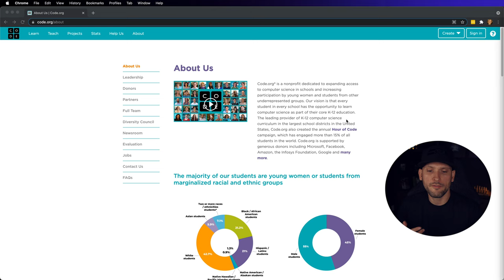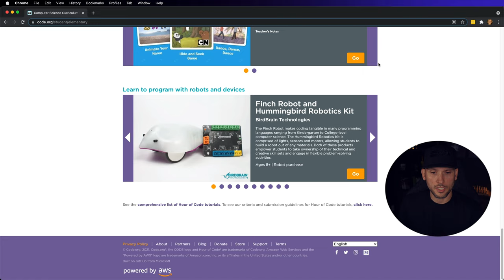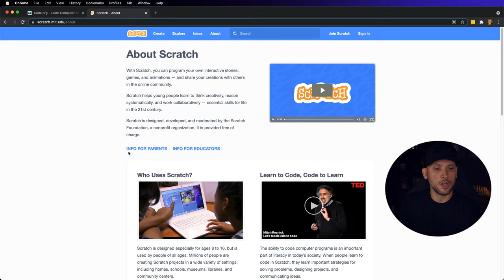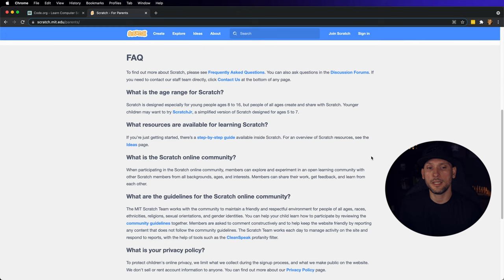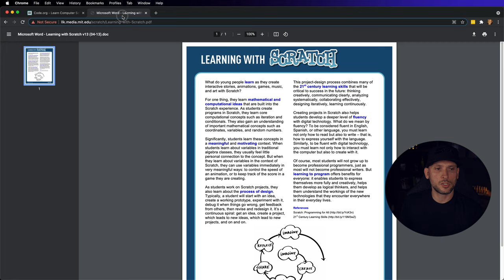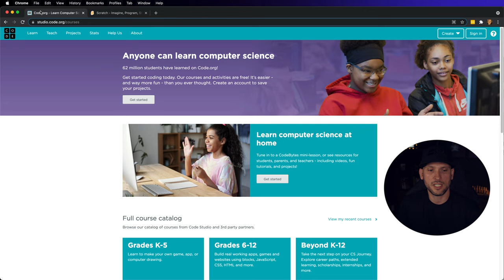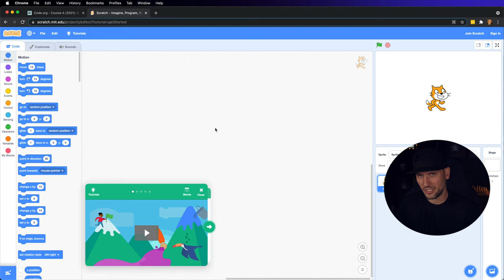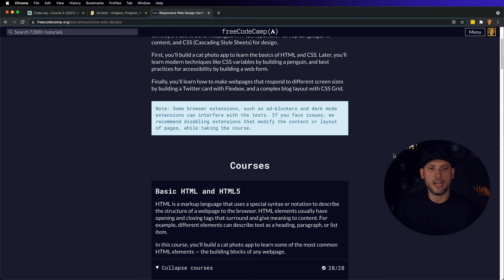Kids Can Learn To Code For FREE Online // Coding For Kids // Programming For Kids